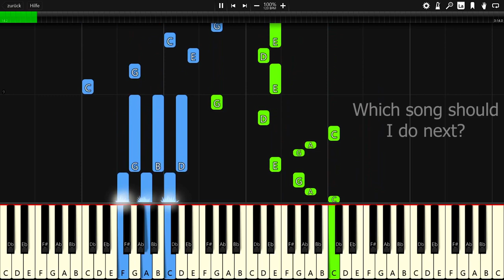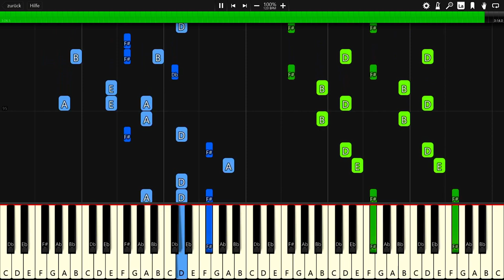Ikson - Melody - Piano Tutorial / Piano Cover 🎹 - Synthesia (+ Free MIDI Download)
In this video you can see a piano tutorial of the song Melody by Ikson. I used the software Synthesia. it is very good software for learning to play the piano.